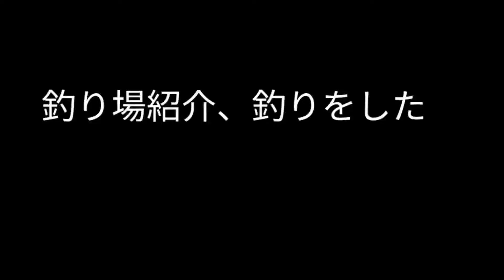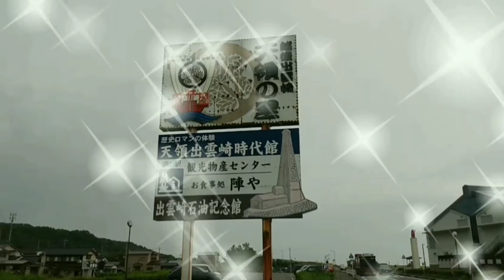釣り場紹介。魚と遊ぶ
釣りは下手ですが釣れた感動が忘れられない。魚に感謝です。